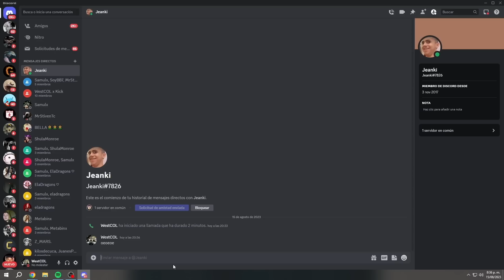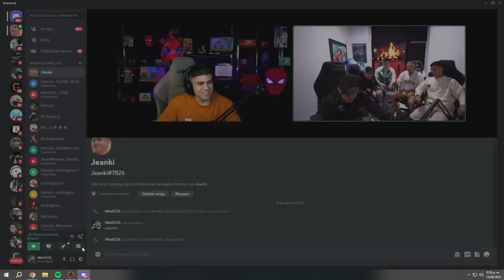SE ENCUENTRAN CHANTY Y JEANKI EN LA REUNIÓN DE STREAM FIGHTERS 2 | WESTCOL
🔴COMPRA TUS ENTRADAS DE STREAM FIGHTERS 2